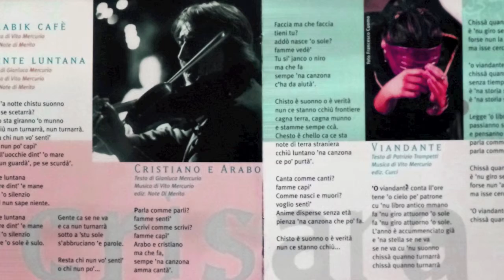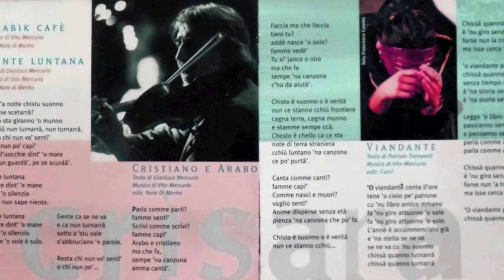CRISTIANO & ARABO - Vito Mercurio e fam d'Arte.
Cristiano e Arabo - Testo Gianluca Mercurio -
Musica - Violino e Arrangiamenti Vito Mercurio.
Tratto dal Cd " CRISTIANO &  ARABO " Anno 2002.